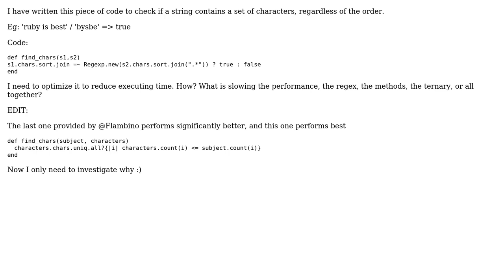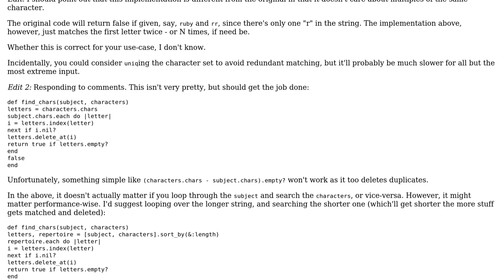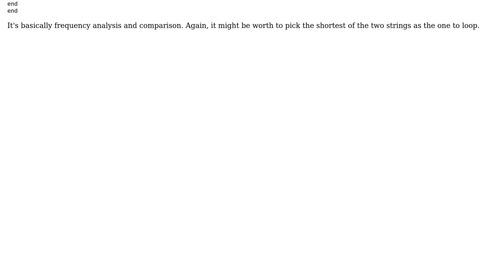Code Review: Check if a string contains a set of characters (2 Solutions!!)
Code Review: Check if a string contains a set of characters

With thanks & praise to God, and with thanks to the many people who have made this project possible! | Content (except music & images) licensed under CC BY-SA | Music | Images & others | With thanks to user tokland user Flambino user cerealCode and the Stack Exchange Network Trademarks are property of their respective owners. You are responsible for your own actions.